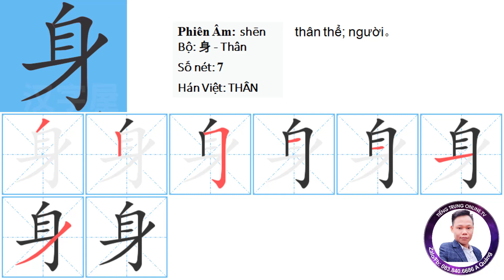Tập Viết Chữ Hán - Chữ " 身 " - TIẾNG TRUNG ONLINE.TV